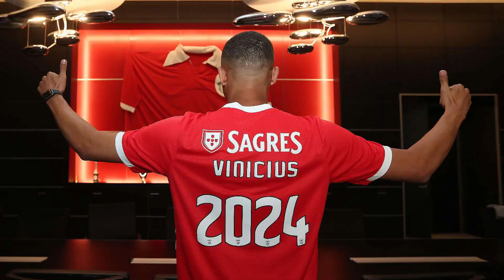Benfica 2019-20 | Carlos Vinícius: é bom reforço para as águias?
O Benfica anunciou a contratação de Carlos Vinícius, avançado brasileiro do Nápoles. Em comunicado enviado à CMVM, a SAD encarnada informa ter pago 17 milhões de euros ao clube italiano. O jogador de 24 anos assinou contrato por cinco temporadas e fica blindado por uma cláusula de rescisão de 100 milhões de euros. Mas afinal o avançado vai ser ou não um bom reforço para os encarnados?